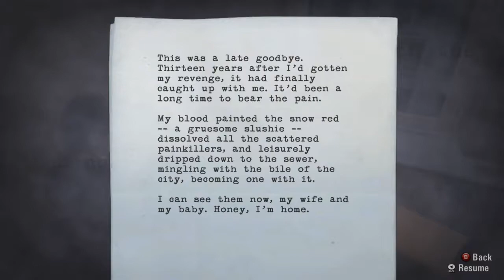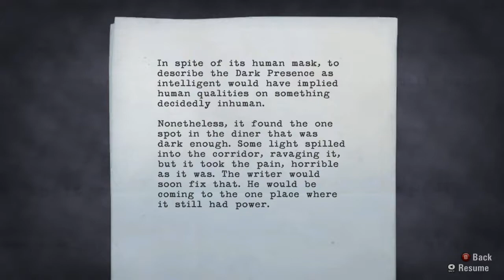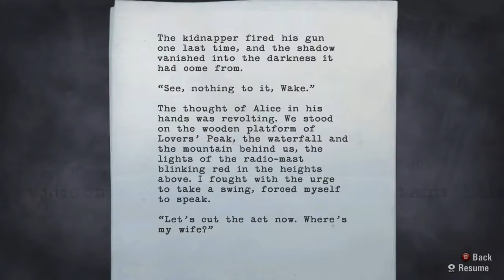Alan Wake - Part 5: Kidnapped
Well I doubt Alice is in a wonderland.

Hi there! If you're reading this, you opened the description. Good job! My name is ValkoorMoonblood; that's first name Valkoor, last name Moonblood. People usually just call me Valkoor or Valk though. I bet you're one of those people! Which means you know that I do gameplay commentaries, more commonly referred to as Let's Plays. If you enjoy what goes on around here, stick around!